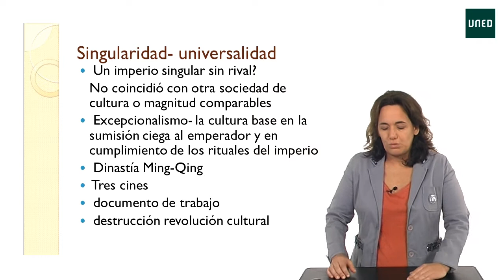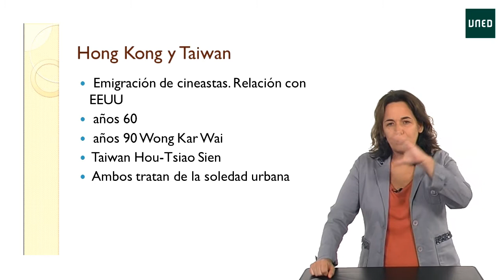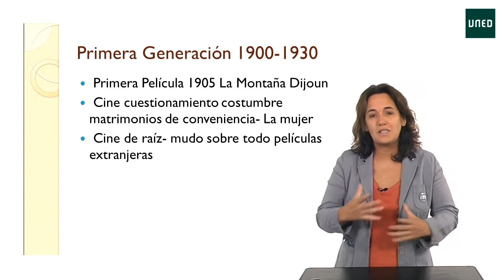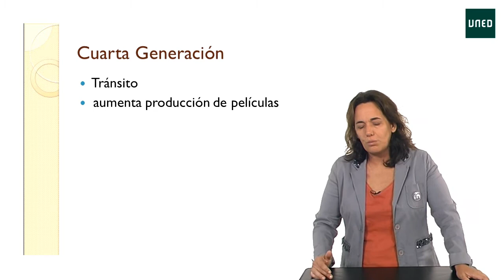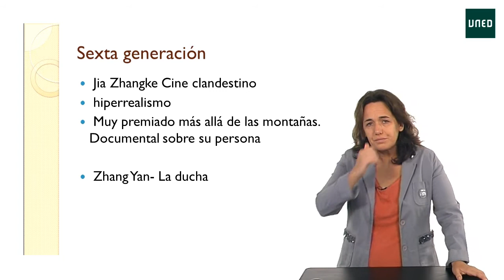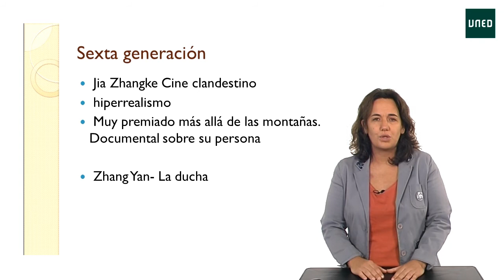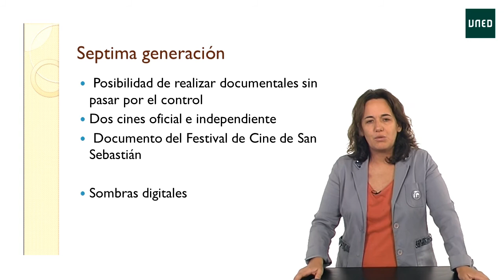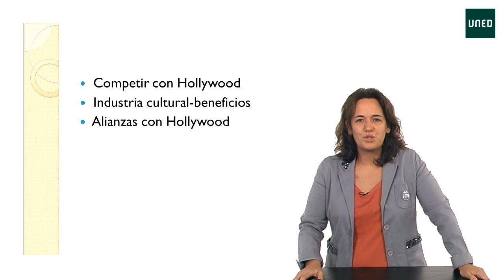3.4 Introducción a los cines chinos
Introducción al cine chino:

Serie: Claves contemporáneas de China

 En este vídeo primero se contextualiza el cine oriental. Posteriormente se analiza las características que definen las generaciones de cineastas. Por último se analiza la obra de Zhang Yimou que sufrió la Revolución Cultural.  En la actualidad este cineasta demuestra el giro colaborando con el cine Hollywood en la película La Gran Muralla.